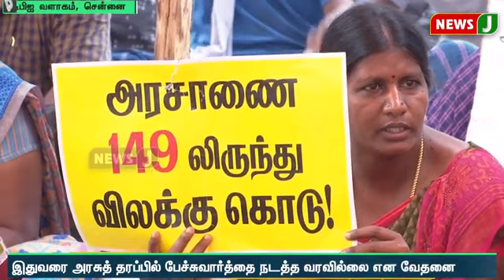TET ஆசிரியர்கள் உண்ணாவிரதபோராட்டம் / அரசு பேச்சுவார்த்தைக்கு அழைக்கஅறிவிப்பு வில்லைஆசிரியர்கள் வேதனை